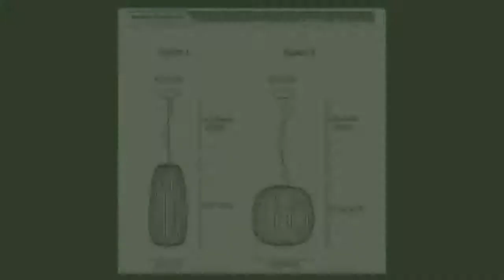pendant lamp by Garcia Cumini Lighting Fixture for Living Room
Product On Aliexpress

Brand Name:SILJOYItem Type:Pendant LightsCertification:UL,CE,FCC,RoHSLampshade Color:Orange,White,Black,RedFinish:Polished SteelPower Source:ACBody Material:Iron,AluminumInstallation Type:Cord PendantModel Number:Foscarini Spokes 1/2Place:Study,Hotel Hall,Hotel Room,Master Bedroom,other bedroomsLighting Area:10-15square metersLight Source:LED BulbsIs Bulbs Included:YesWarranty:3 YearsApplication:Dining RoomStyle:ModernVoltage:90-260V